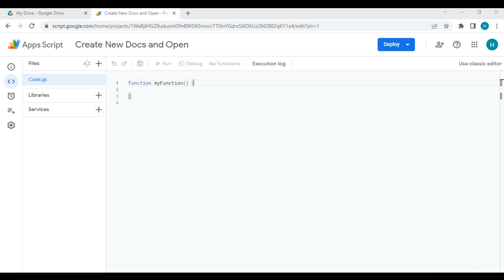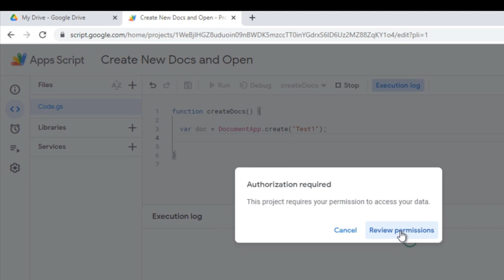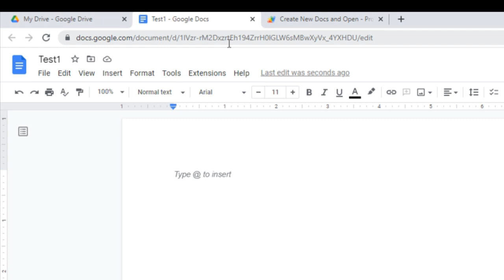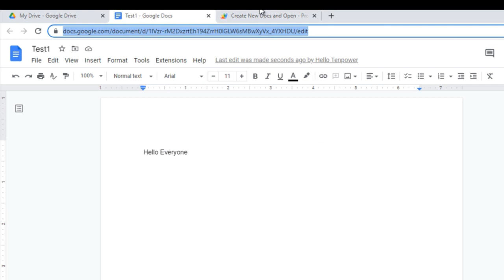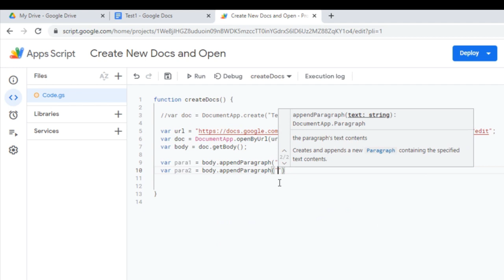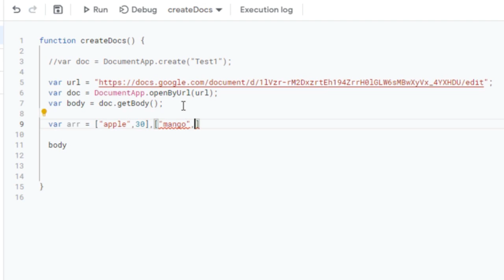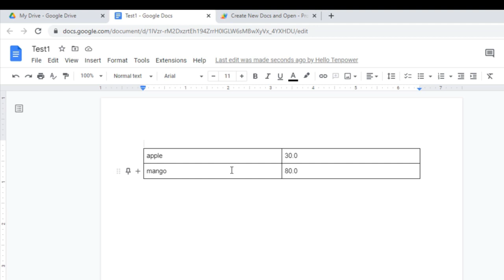Create and Open Google Docs with Google Apps Script and Its Methods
This video is about Create and Open Google Docs with Google Apps Script. Methods for Google Docs in Google Apps Script.
Google Docs methods with Google Apps Script in Hindi.